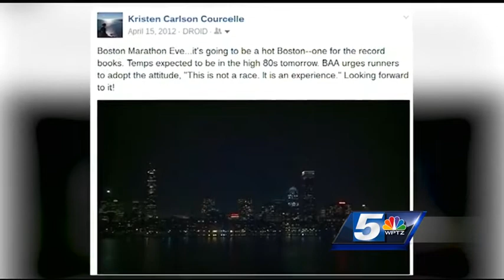Runner reacts to marathon heat concerns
Runner is no concerned about possible heat for Sunday's marathon.